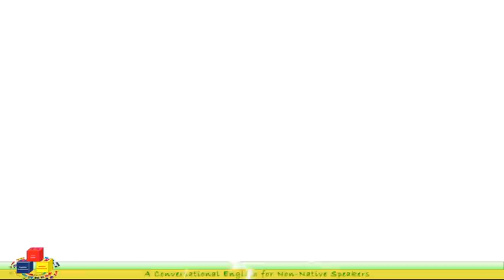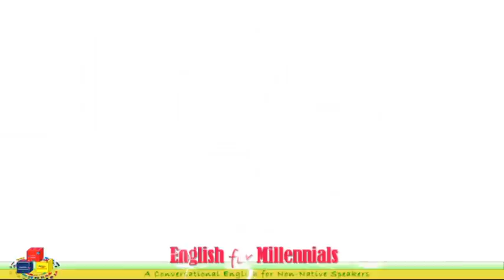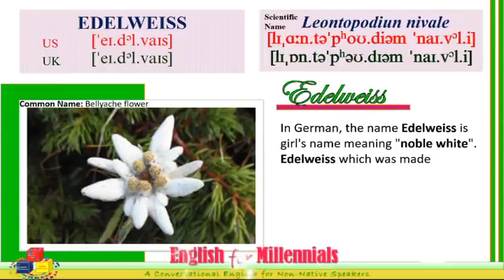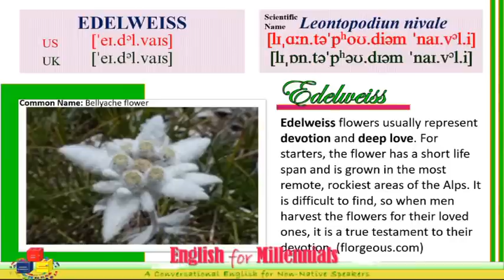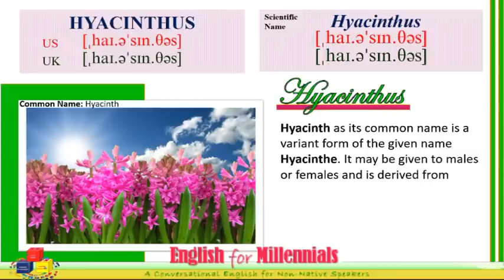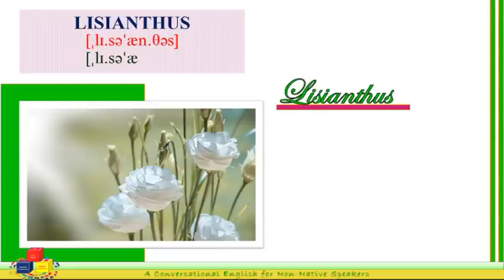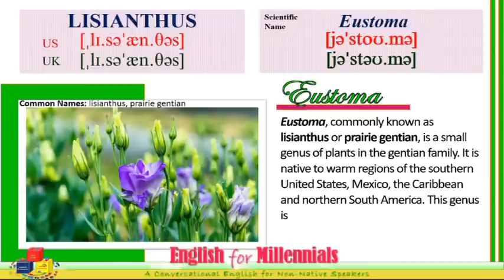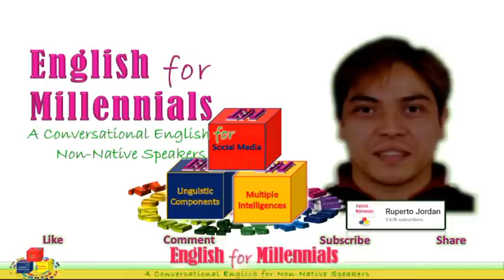FLOWERS WITH NAMES DIFFICULT TO SPELL OR PRONOUNCE (PART 5) | SCIENTIFIC NAMES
This features the following flowers with names difficult to pronounce: Edelweiss (Leontopodium nivale), Hyacinthus (Hyacinthus) and Lisianthus (Eustoma) including their scientific names and their pronunciations in American and British ways.